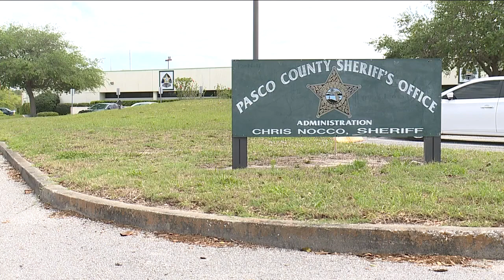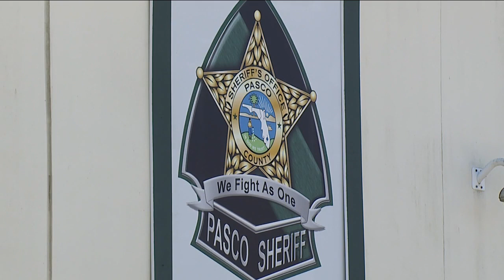Former child protective investigator arrested for falsifying records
The Pasco County Sheriff's Office is scheduled to hold a press conference Monday morning on the arrest of a child protective investigator over falsifying records.